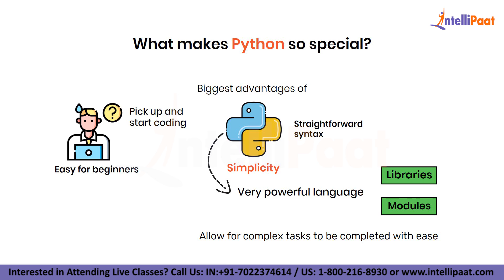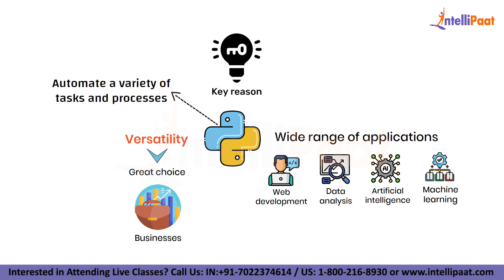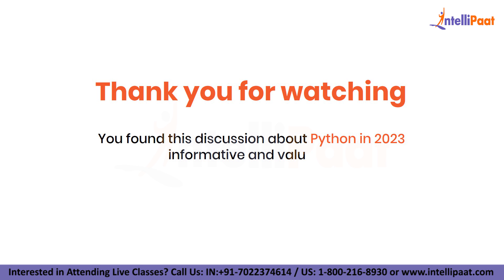What is Python | Python Explained in 2 minutes | Introduction to Python | Intellipaat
Intellipaat is a global online professional training provider. We offer some of the most updated, industry-designed certification training programs, including studies in Big Data, Data Science, Artificial Intelligence, and 150 other top-trending technologies.

🔵 Intellipaat Edge
1. 24*7 Lifetime Access & Support
2. Flexible Class Schedule
3. Job Assistance
4. Mentors with +14 yrs
5. Industry-Oriented Courseware
6. Life time free Course Upgrade